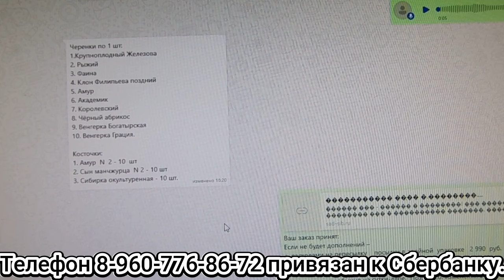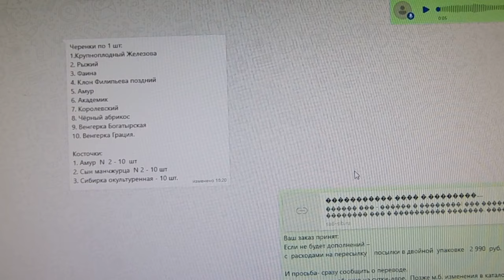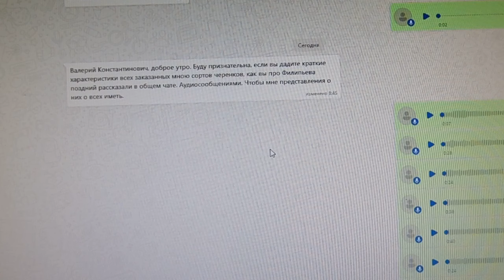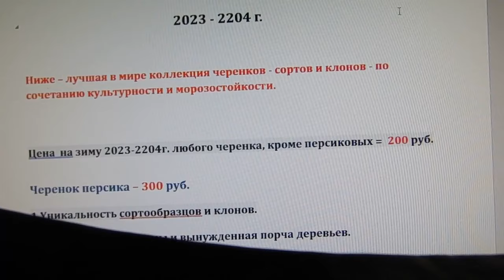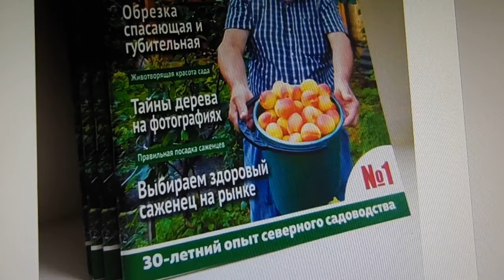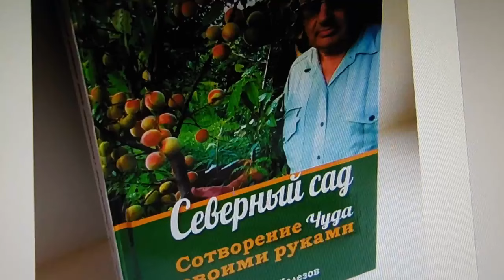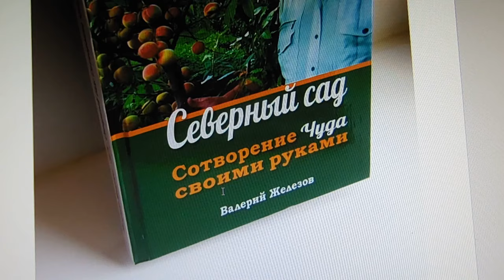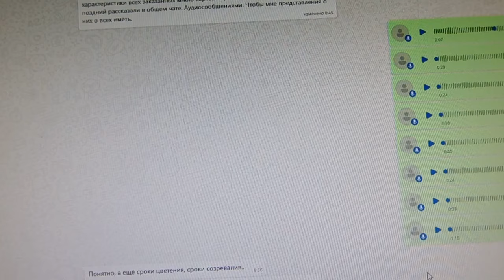Черенки Железова В. К. - характеристики? Слаще поцелуя.